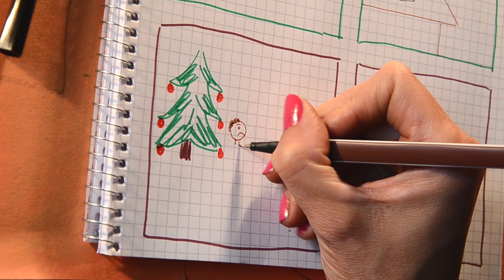Plante un jardin - Esta Webster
Reprise par Esta Webster de la chanson de François Corbier : Plante un jardin.
Avec les dessins de Margot Winterhalter-Robert
Extraite de l'album "j'y pense"